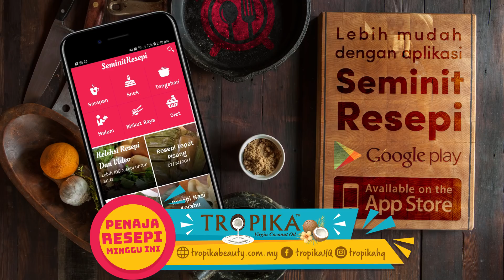Daging Lada Hitam | Ibu Berpantang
Resepi Daging Lada Hitam ini senang je sebenarnya nak masak… para suami tu kena lah rajin-rajin kedapur ye bila isteri masih dalam pantang tu.

Bahan-bahan

Bahan perapan daging

1 inci halia
Garam
Lada hitam
Serbuk Bawang Putih
Gula
Daging
Bahan sos

Rempah kasar
1 biji bawang besar (dikisar)
2 sudu kicap
1 sudu lada hitam
Bawang besar (dipotong dadu)
Cili benggala (dipotong dadu)
Air
Cara penyediaan

 Langkah 1
Potong daging halus dan perap dengan bahan perapan. Goreng dengan minyak yang sedikit.

 Langkah 2
Untuk membuat sos, tumis rempah kasar dan bawang merah kisar hingga terbit minyak.

 Langkah 3
Masukkan kicap dan sedikit air. Masukkan bawang dan cili benggala.

 Langkah 4
Akhir sekali masukkan daging dan perasakan. Sedia dihidang